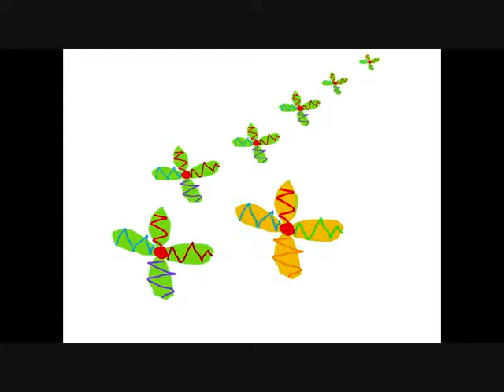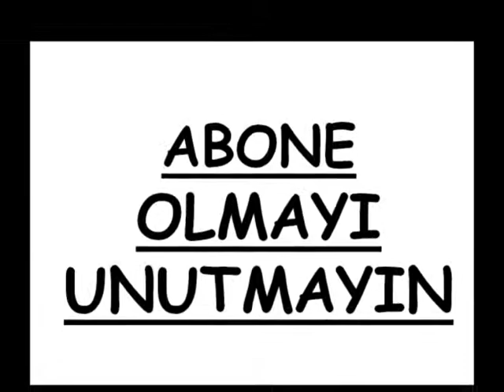RENKLİ ÇİÇEKLERİN DANSI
ÇİÇEKLERİN DANSI  -  RENKLİ ÇİÇEKLERİN DANSI  -   ÇİÇEK ANİMASYON -  DANS EDEN ÇİÇEKLER -   ÇİÇEKLER OKUL ÖNCESİ -   RENKLİ ÇİÇEKLER - @cansuhocaokuloncesi